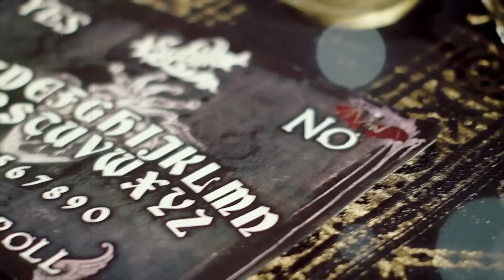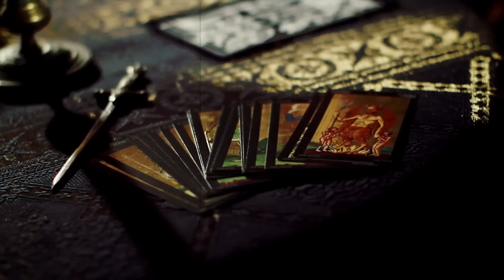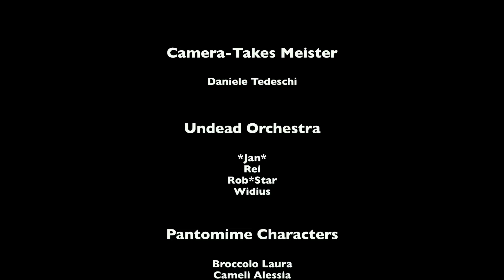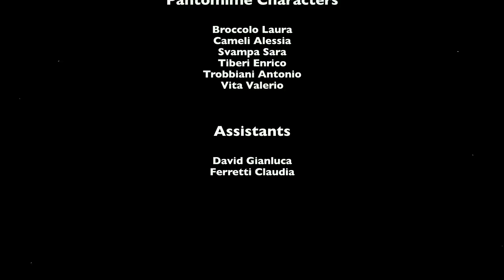SYBILLA - Let Me Go To Hell (PV)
SYBILLA - "Let Me Go To Hell" New Official Video taken from the new single.

CAST:
Broccolo Laura (Medium)
Cameli Alessia (Participant)
Svampa Sara (Bewitched Participant)
Tiberi Enrico (Medium Assistant)
Trobbiani Antonio (Bewitched Participant)
Vita Valerio (Participant)

ASSISTANTS:
David Gianluca
Ferretti Claudia